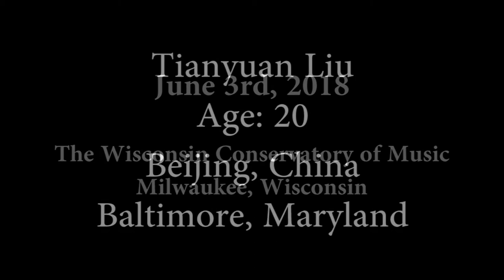Tianyuan Liu with Margot Schwartz, MSO violinist; and Stefanie Jacob, 2nd pianist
Semifinal Ensemble Recital
Wisconsin Conservatory of Music, June 3, 2018

Tianyuan Liu, PianoArts pianist
First Place Prize Winner
Award: Best Performance of a Work by Bach (Solo Recital)
Award: Best Performance of a North American Work (Solo Recital)

Margot Schwartz, Milwaukee Symphony Orchestra violinist
Stefanie jacob, pianist performing concerto's orchestral reduction

Recital Program:
Medtner: Sonata Reminiscenza, Op. 38, No.1
Brahms:Sonata No. 2 for piano and violin in A major, mvt. 1
    Margot Schwartz, violinist
Beethoven: Concerto No. 3 in C minor, Op. 37, mvt. I
    Stefanie Jacob, pianist performing the orchestral reduction